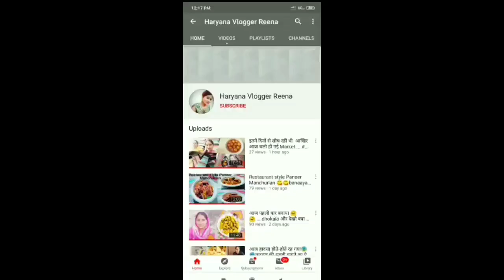Mattu ने देखो Result आने की खुशी में अपने भाई से क्या-क्या फरमाइश की..........My Daily Routine Vlog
In this video i have shown my daily routine work.

All music is taken from YouTube library.